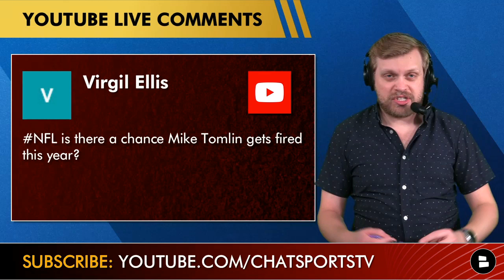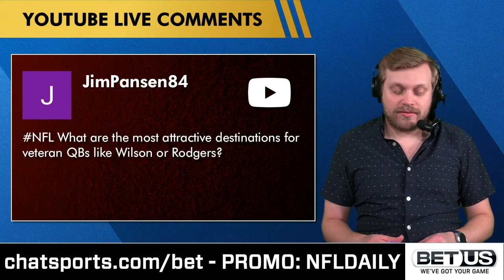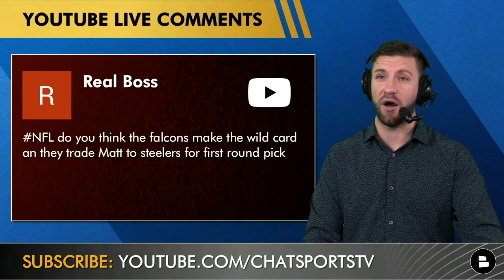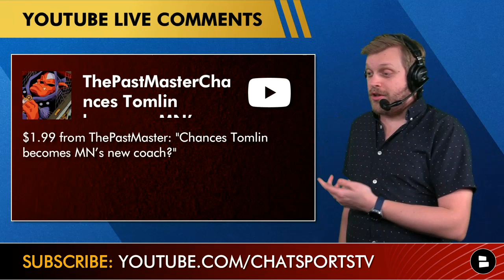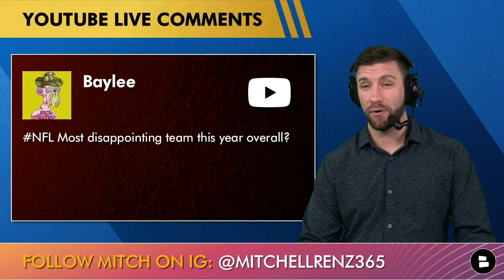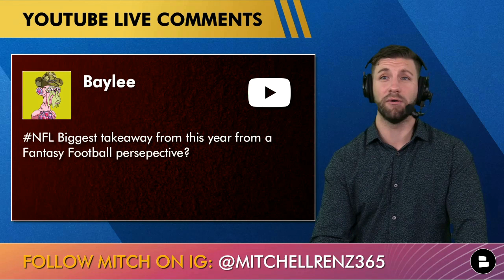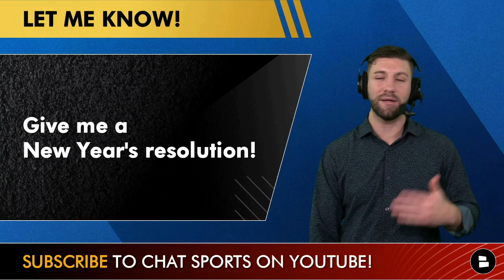Steelers Rumors: Mike Tomlin On The Hot Seat? Trade For Russell Wilson, Aaron Rodgers or Matt Ryan?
Steelers Rumors asked about during today’s mailbag show!
- Will Mike Tomlin get fired after this season?
- Trade for Russell Wilson or Aaron Rodgers?
- Trade for Matt Ryan?
- Which teams are most likely to trade for Russell Wilson?
- Mike Tomlin to be the next Minnesota Vikings head coach?
- Which team has been the most disappointing this season?
- Biggest takeaways from Fantasy Football this season?

Pittsburgh Steelers rumors and news on today’s Steelers Report: Will Mike Tomlin be on the hot seat after this season? Should the Steelers trade for Russell Wilson, Aaron Rodgers or Matt Ryan? Steelers trade rumors will pick up after Ben Roethlisberger departs the Steel City and the Steelers have to look for his replacement. Join Chat Sports’ hosts Mitchell Renz and Tom Downey from NFL Daily’s mailbag show here on the Steelers Report!

Answer these questions from today’s video:
- Would you fire Mike Tomlin? Type ‘Y’ for Yes or ‘N’ for No
- Who is your top head coach candidate?
- Biggest game of NFL Week 17?
- Give Chat Sports your New Year’s resolution
- Who will win the Super Bowl?

Follow Tom and Mitch on Twitter!

Use this link to access the jersey deal mentioned during today’s show